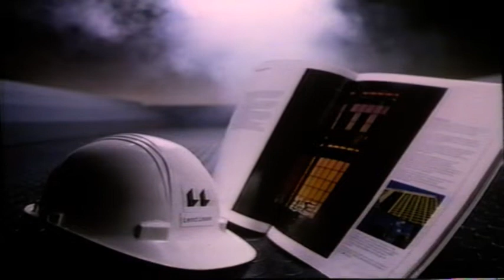Digital Computer Company 1987 Television Advertisment